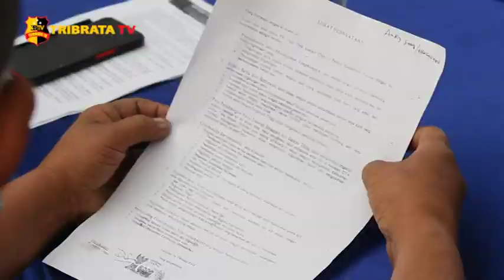WARGA TOBASA TUNTUT PT TPL KEMBALI KE AKTA 54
Gerakan tuntut Akta 54 yang baru saja dibentuk oleh Firman Sinaga, Alex Gultom, dan Edison Panjaitan-beserta warga lainnya. Dihari kedua pertemuan dengan pihak PT TPL diaula Polres Toba Samosir mulai menemukan titi cerah. Kapolres Tobasa melalui Wakapolres Janner Panjaitan didampingi Kabagops Efendi Sinaga lakukan mediasi pertemuan antara masyarakat kampung firman sinaga dengan pihak janres silalahi beserta onggung tambunan-tagor manik.

Akta 54 tahun 2003 dibentuk atas adanya surat pernyataan tahun 2002 di Jakarta disepakati pihak PT TPL dengan pemangku jabatan di Kabupaten Toba. Firman Sinaga dalam permintaannya agar akta 05 tahun 2017 yang terbentuk atas surat Gubernur Sumatera kembali ke akta 54 tahun 2003 dengan pelaksanaan 100 persen. Salah satu pembahasan akta 54 oleh janres silalahi-selaku salah satu Direktur PT TPL TBK mengatakan untuk perbedaan akta 54 diperuntukkan 5 kabupaten.

Point keuntungan hasil penjualan bersih sebesar 1 persen, dimana dari satu persen-kabupaten toba samosir atau toba harus menerima 60 persen dan sisanya 40 persen ke empat kabupaten lainnya. Berbeda dengan akta 05 yang diperuntukkan 12 kabupaten, khusus kabupaten toba menerima dana cd-sebesar 50 persen dari 1 persen.

Alex gultom menambahkan, memohon agar hati nurani PT TPL mau merubah akta 05 ke 54 kembali kesemula. Tidak berselang lama kemudian Janres silalahi mengupayakan pertemuan selanjutnya 1 minggu kedepan-dengan pihak tim independent dan pihak Provinsi Sumatera Utara.

Tim Liputan : Berlin Yebe

Salam Tribrata.